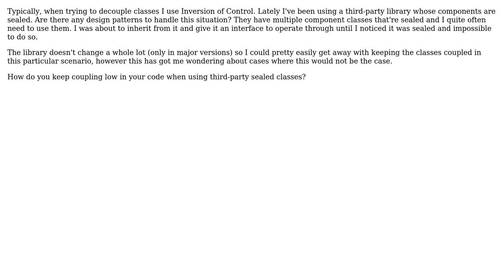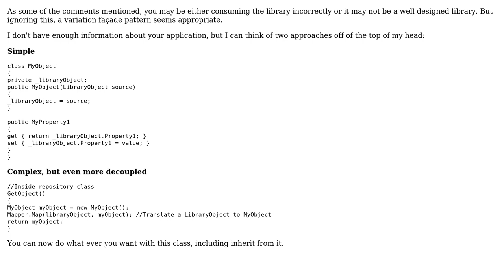Software Engineering: Low coupling when using sealed classes?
With thanks & praise to God, and with thanks to the many people who have made this project possible! You are responsible for your own actions.